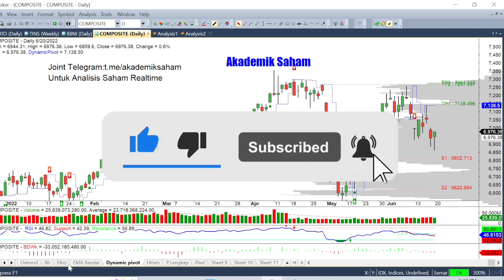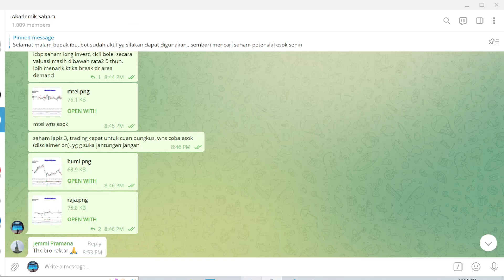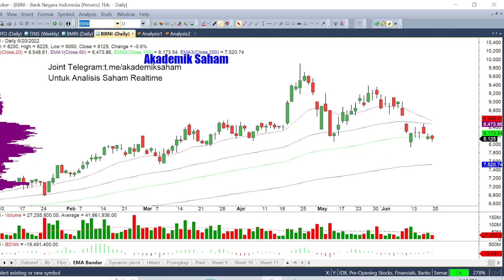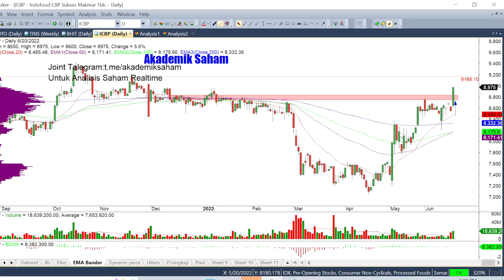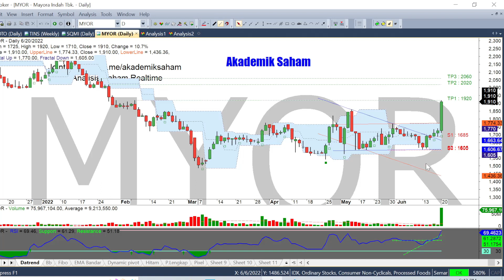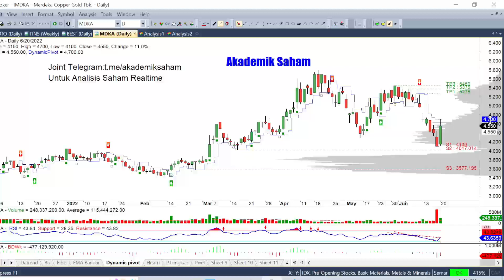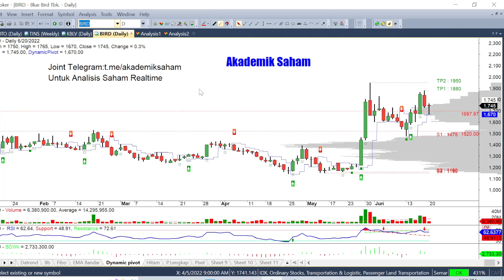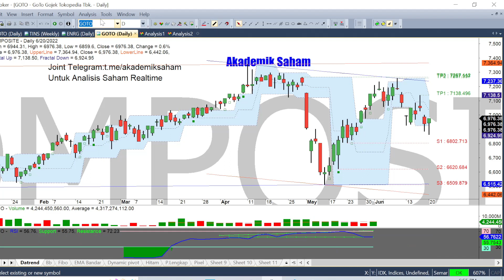Analisa Saham Hari ini BMRI BBNI ICBP UNVR MYOR MDKA BIRD GOTO | Ada Rotasi Sektoral, ini Peluangya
IHSG hari ini ditutup menguat setelah sesi 1 berjuang dizona merah. Tampak rotasi sektoral terjadi pada saham consumer good, cek peluangya

Nonton Juga Yuk :
1.  Cobain Fitur BOT Saham Lengkap